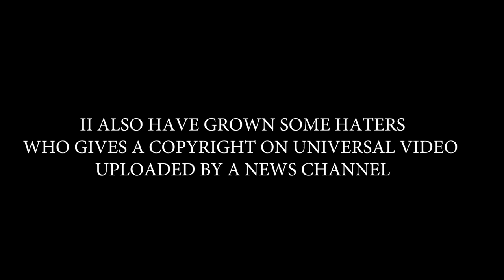POCHINKI NEWS PART 17 (REUPLOAD) BOT BAZAAR, SCHOOL BUNK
SORRY GUYS NEED TO REUPLOAD THIS VIDEO BECAUSE OF FAKE COPYRIGHT STRIKE SO GUYS AB IS VIDEO KIO ITNA SHARE KRO KI FAKE COPYRIGHT KRNE WALE KO TA CHALE KI I AM NOT ALONE

NO ADS THIS TIME

Hey guys so i tried to portray news in pubg style because aaj kal news bhot kam hi log dekhte hai to pubg se hi news bana lo😁

VOICES -
KRITIKA TIWARY
AYESHA
AB LARKER

credits -
INDCLAASHLEGIT
NAVYA SHARMA
DOSHI AKSHAR
ROCK 07
YASHWANT
CHIKU
VINAYAK

my device - poco f1

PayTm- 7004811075